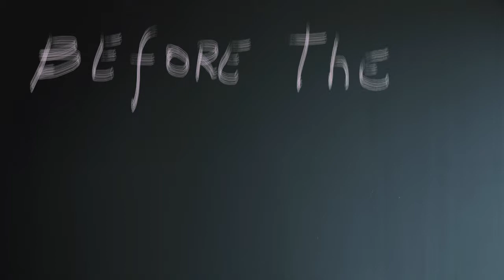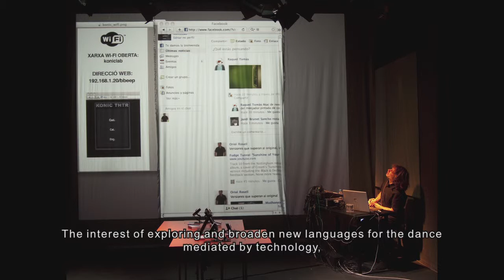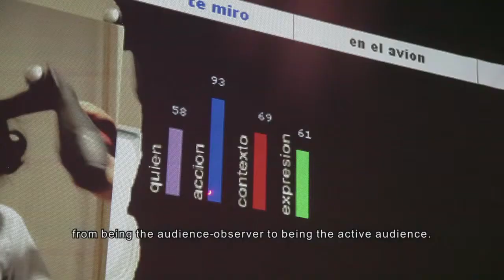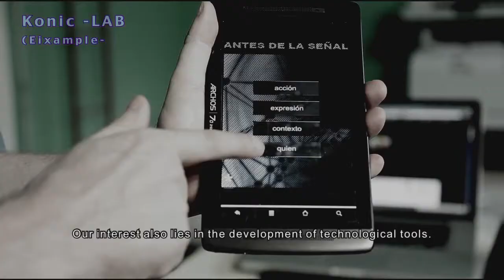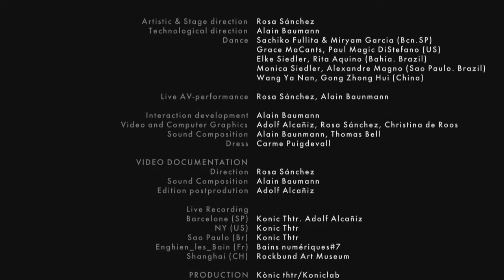Before the Beep_Crossing Borders by konic Thtr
Before The Beep - Crossing Borders is an international project by Kònic Thtr consisting of different formats with distinct outcome. Before The Beep has been thought from the start as a project that could be opened to different creators with whom we would share the experience.In alliance with cultural institutions and opening the project to distinct artistic collectives in New York, Brazil and China.
The video shows the process over two years and some images of the result of working with the local artists.